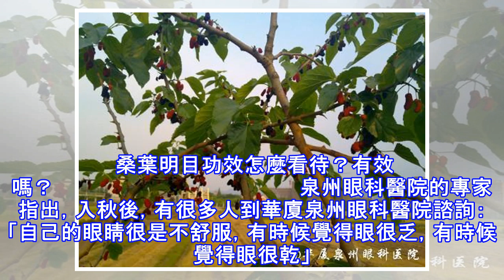馬上去找「這種樹」，它上下都是寶，更是恢復視力的良藥！！今天我們來講講，一種神奇的樹~